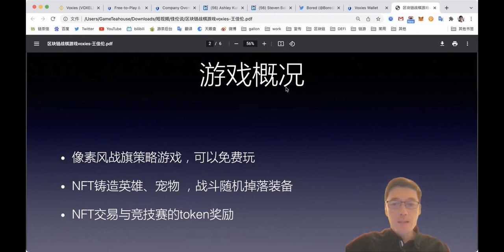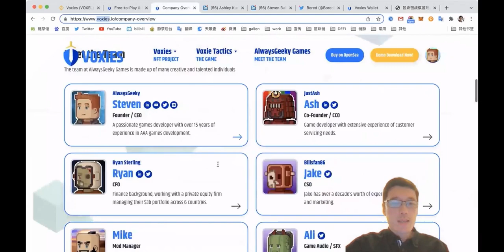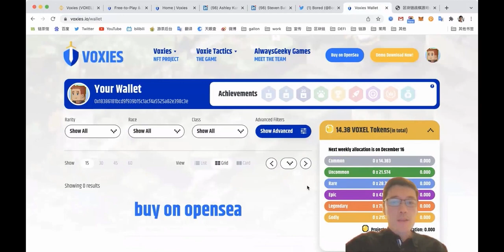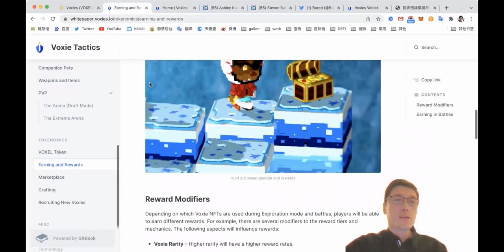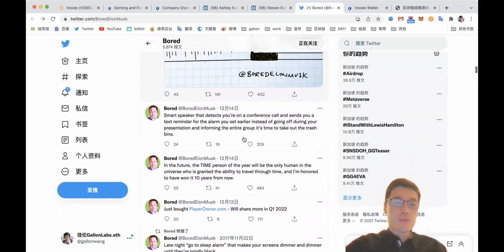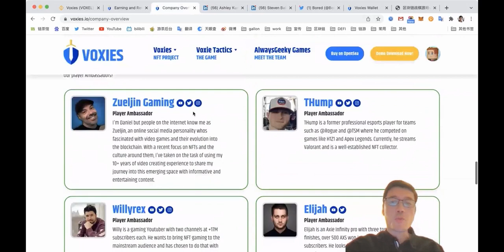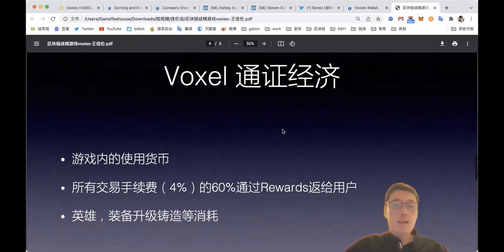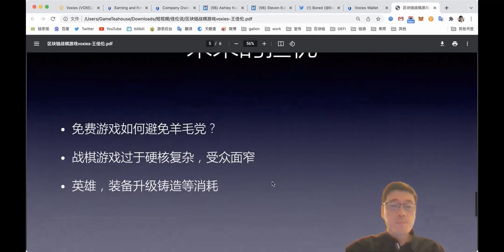币安launchpad的战旗类区块链游戏Voxies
3d像素风战棋对战玩法，free to play&play to earn